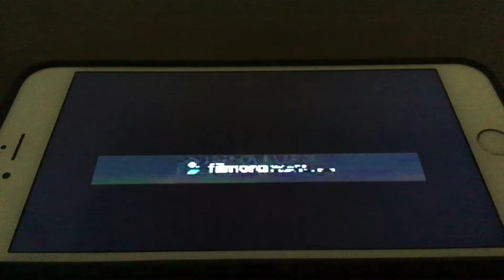HBO Signature Pay Television Service Logo (February 2006-April 1st, 2011)